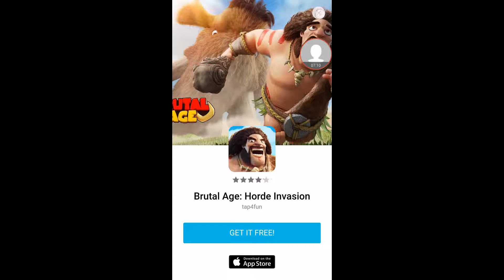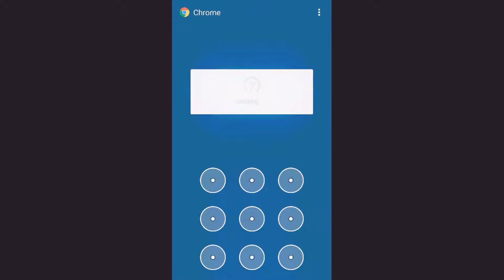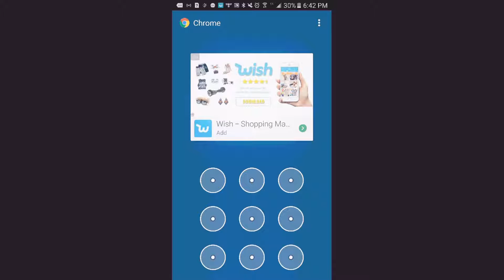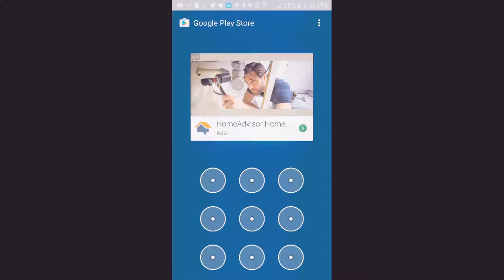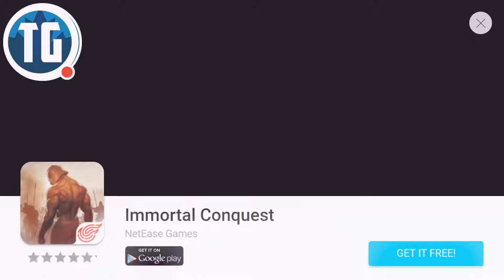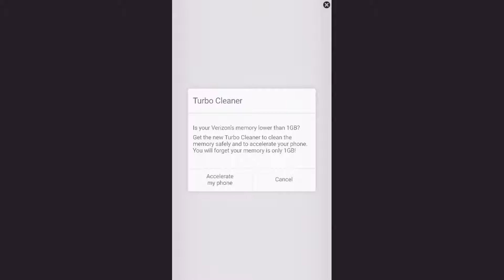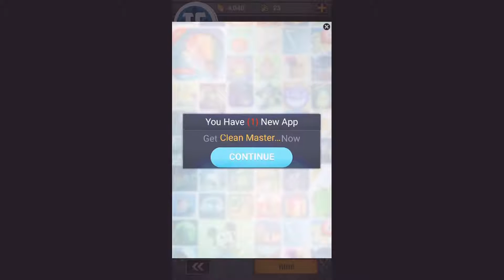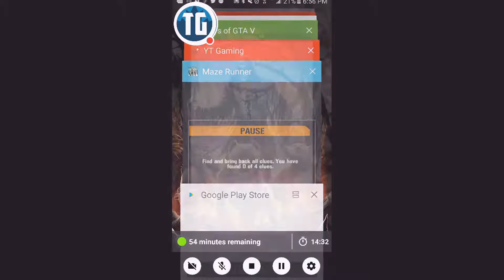hay whats up My Edited Video